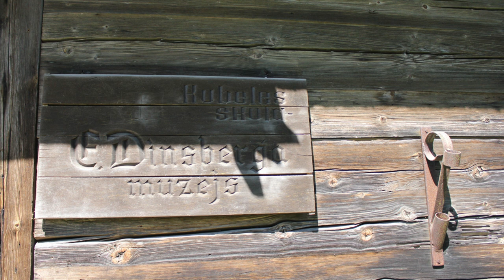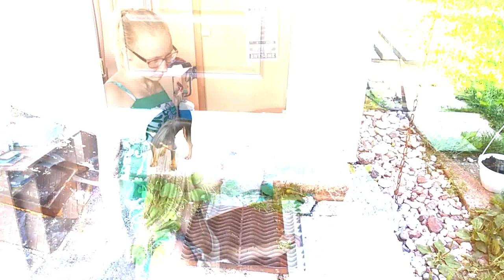Life on a Farm in Kurzeme, Latvia